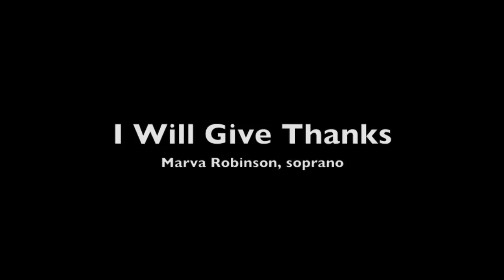I Will Give Thanks to Thee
Marva Robinson sings Rossini's "I Will Give Thanks to Thee" with the Williston Alumni Community Choir and the Wilmington Symphony Orchestra